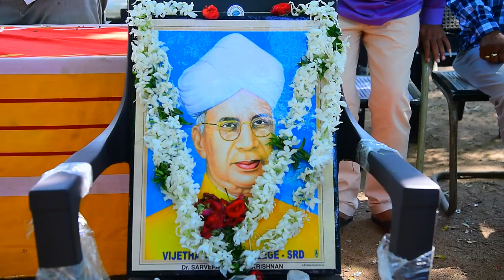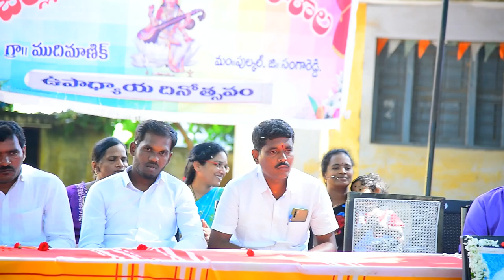Teachers day Celebrations 5th September 2022 II ZPHS MUDIMANIK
ముదిమాణిక్ ఉన్నత పాఠశాలలో ఘనంగా ఉపాధ్యాయదినోత్సవం

ముదిమాణిక్ గ్రామ సర్పంచ్ శ్రీ.పడమటి అరుణా యాదగిరి గారి సౌజన్యంతో గ్రామకమిటీ సభ్యులు శ్రీ యాసిన్,శ్రీ మల్లేశం గౌడ్,శ్రీ మనోజ్,శ్రీ ఫిలిప్స్(చిన్న)గార్ల భాగస్వామ్యంతో జిల్లా పరిషత్ ఉన్నత పాఠశాల,ముదిమాణిక్ లో సర్వేపల్లి రాధాకృష్ణన్ జన్మదినం సందర్భంగా ఉపాధ్యాయినీఉపాధ్యాయులను ఘనంగా సన్మానించారు.ఈకార్యక్రమంలో జిల్లా పరిషత్ ఉన్నత పాఠశాల ఉపాధ్యాయులు,ప్రాథమిక పాఠశాల ఉపాధ్యాయులు, అంగన్ వాడి టీచర్లను సన్మానించారు.

ముదిమాణిక్ పాఠశాలకు క్రీడాసామాగ్రి వితరణ

జిల్లా పరిషత్ ఉన్నత పాఠశాల ముదిమాణిక్ విద్యార్థులకు గ్రామకమిటీ సభ్యులు శ్రీ యాసిన్ యువసేన ఆధ్వర్యంలో ఉపాధ్యాయదినోత్సవం సందర్భంగా వాలీబాల్స్,నెట్ తదితర క్రీడాసామాగ్రి బహుకరించడం జరిగింది. ఈ సందర్భంగా యాసిన్ గారు మాట్లాడుతూ విద్యార్థులు చదువుతో పాటు క్రీడలలోకూడా ఉత్తమంగా రాణించి గ్రామానికి మంచిపేరు తేవాలని విద్యార్థులను చైతన్యపరుస్తూ మునుముందు  పాఠశాలకు చేయూతనందిస్తామని తెలిపారు